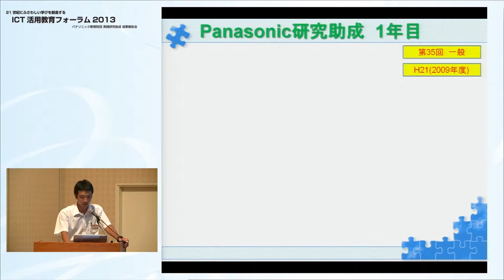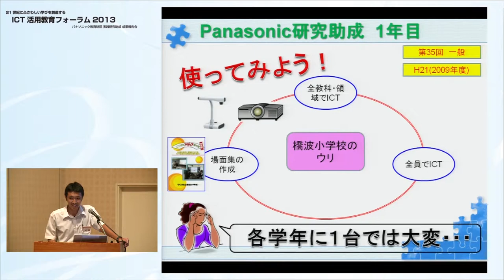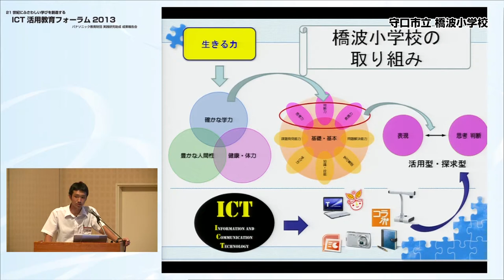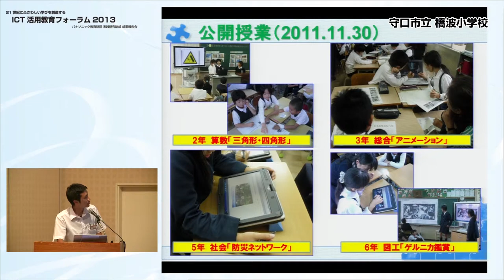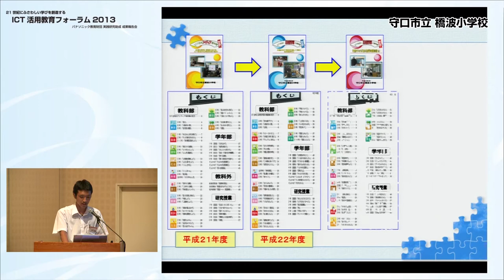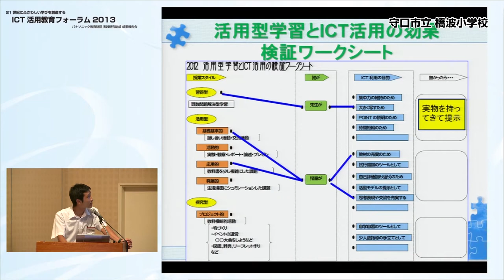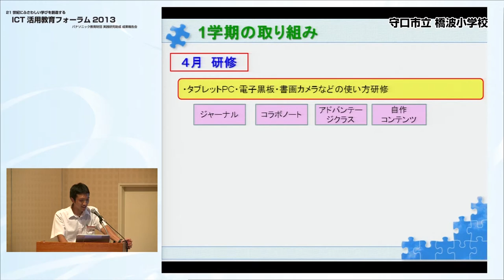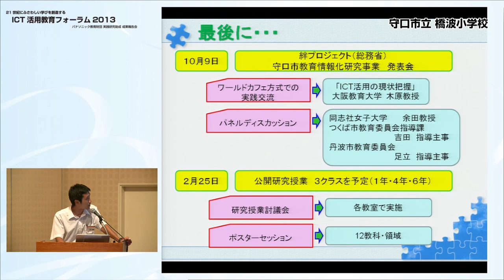ICT活用教育フォーラム（2013）第37回特研校成果報告[守口市立橋波小学校]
この動画では、第37回特研校　守口市立橋波小学校による成果報告をご覧いただけます。
研究課題は、［多様な教科・領域における活用型学力の育成 ～電子黒板やタブレットPCなどを用いた活用型学習の実践事例の創造～］です。